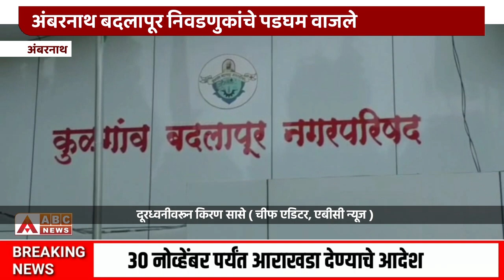नगरपालिका निवडणुकीच्या कामाला सुरुवात, प्रभागाचा कच्चा आराखडा सादर करण्याचे आयोगाचे आदेश